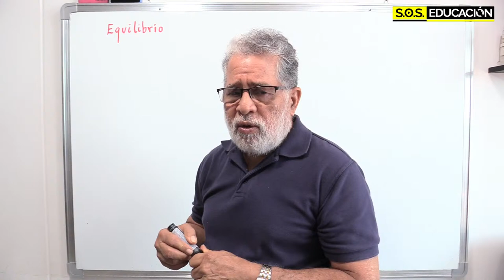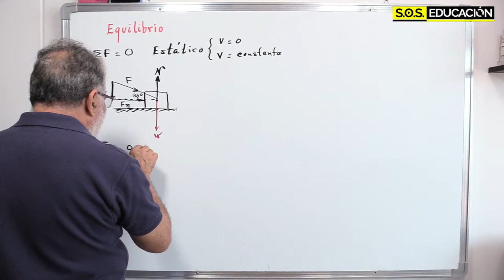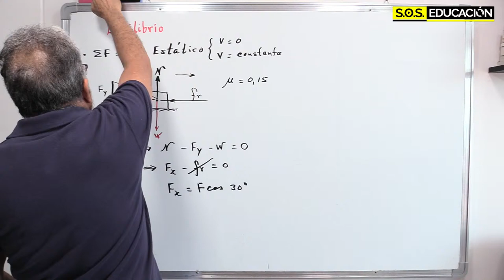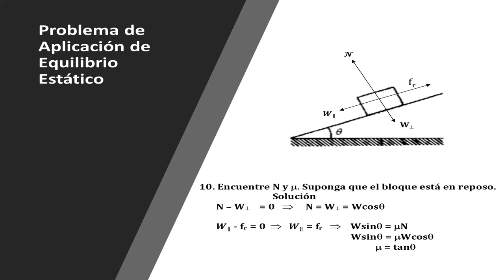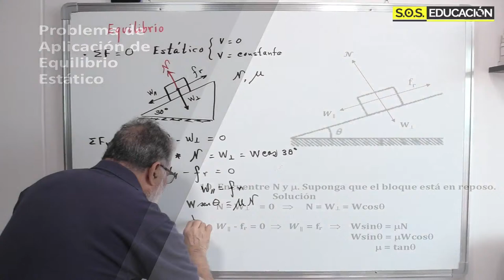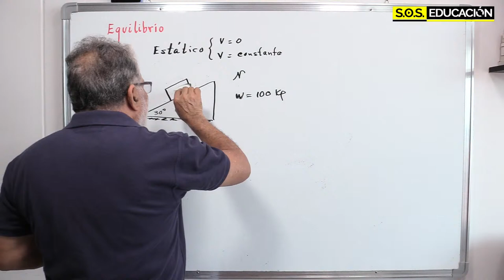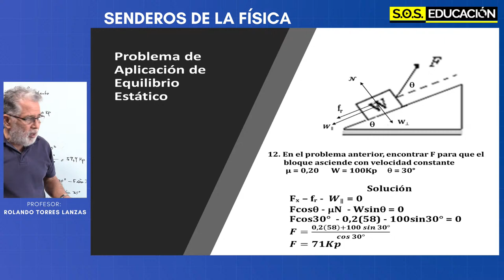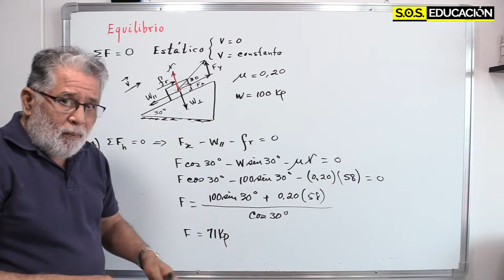Equilibrio 11° p2